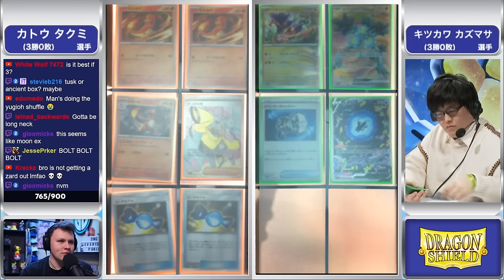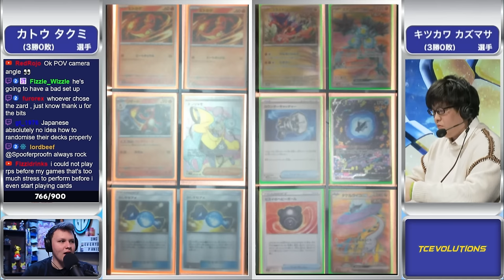Is Raging Bolt a Real Contender? - Champions League Fukuoka Round 4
Breaking down all the action from round 4 of Champions League Fukuoka featuring the new Raging Bolt EX from Temporal Forces